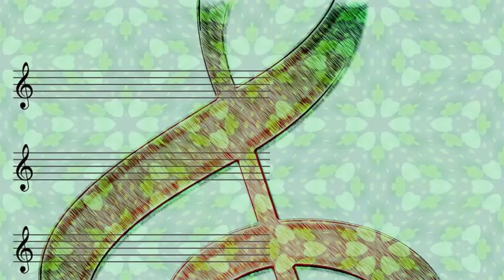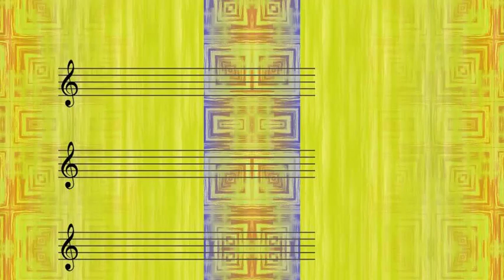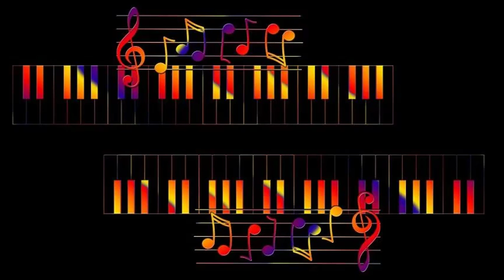Ziggy Elman - Cheek to Cheek (1947)